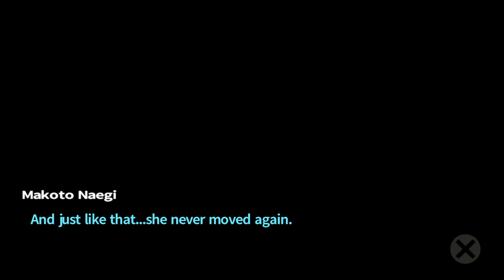Danganronpa ep. 5 - The Fun Begins (Control Freaks)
The time has come. Let the bodies hit floor! The game has begun!